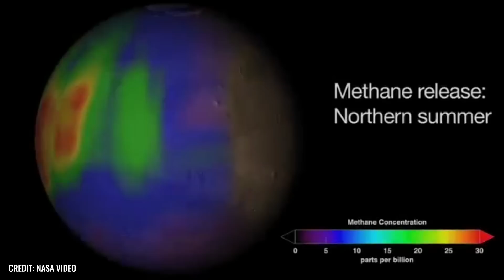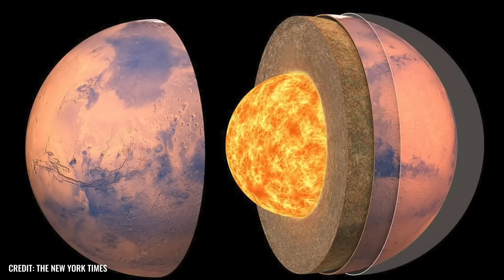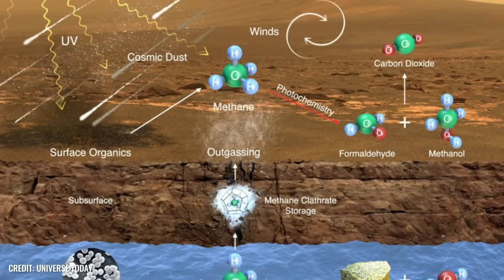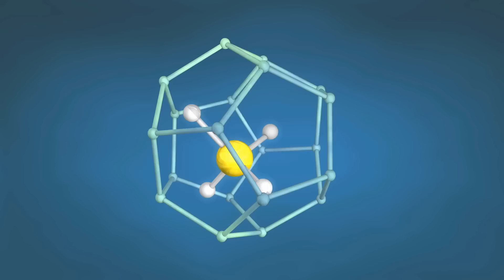¡Los expertos no pueden explicar lo que han encontrado en Marte!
Marte es el primer planeta al que los humanos queremos viajar además de la Tierra.

La Luna es el cuerpo celeste más cercano a nosotros, pero Marte representa un sinfín de posibilidades para servir de segundo hogar a la humanidad en el futuro.